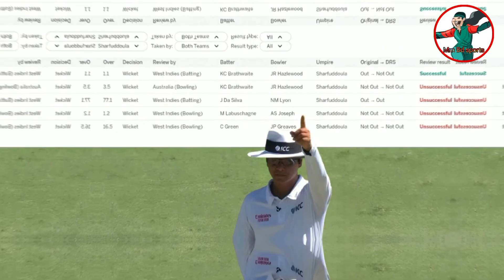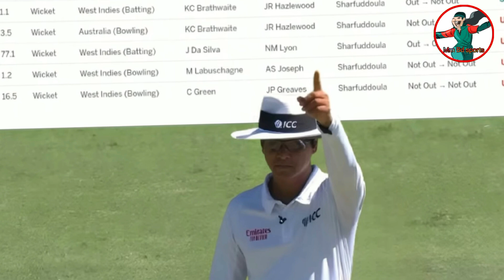এসআই সৈকতের সিদ্ধান্তে গর্বিত বাংলাদেশ! ৫টি সিদ্ধান্তের মধ্যে চারটি ছিল সঠিক! cricket.....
Mm Bd Sports 🫣[Welcome]❤️
Get in more touch. 👇👇👇
2nd Channel